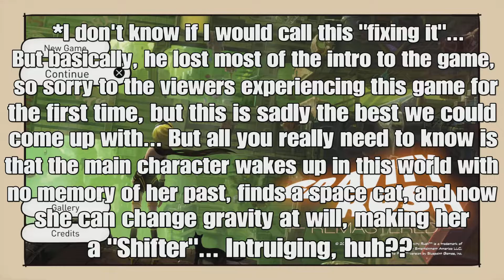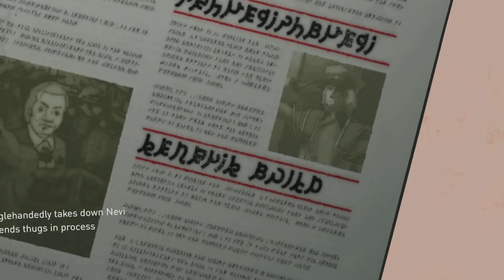"I Just Ruined Someone's Day" (Ko Plays Gravity Rush: Part 1)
WOOT!!! FINALLY, A NEW LET'S PLAY!!!
Come Join me as I play Gravity Rush for the first time!! Enjoy!